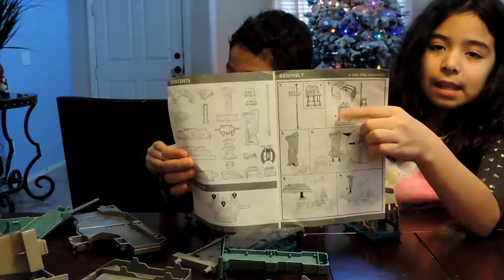HotWheels Batcave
Hi Guys. Evan here with my assistant Emilie, who will help me build my Hotwheels Batcave Toy. I got this for Christmas and can't wait to play with it. Xo